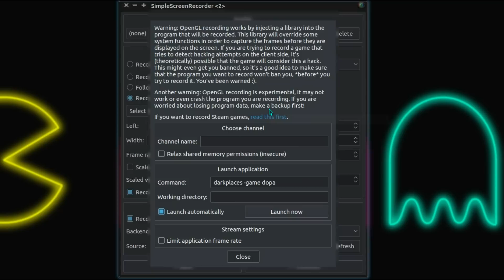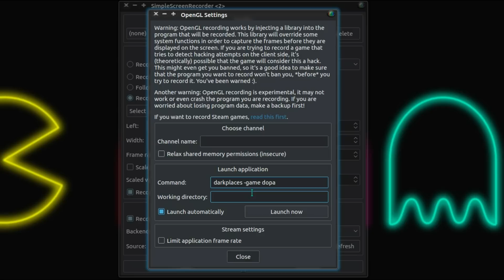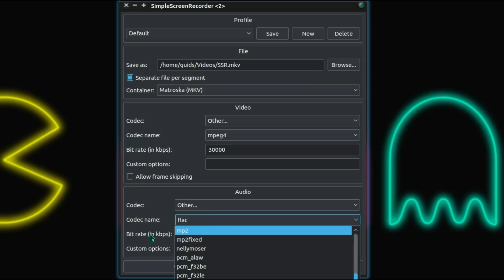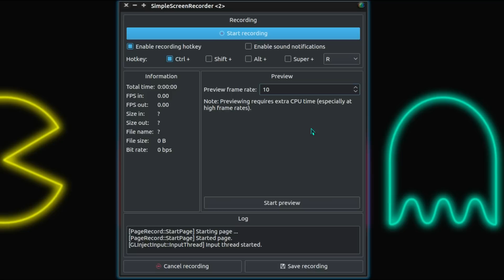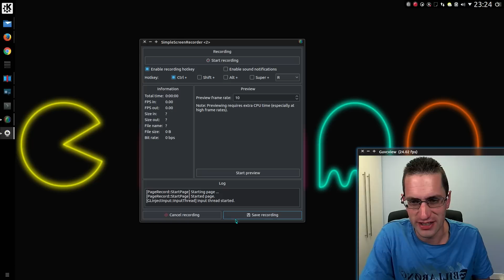SimpleScreenRecorder – My favourite Linux Desktop Recorder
SimpleScreenRecorder is simple enough to use, but not simple on features – you can record OpenGL games as well as the Linux Desktop. Many different file formats and codecs are supported.
In this video I show how to use SimpleScreenRecorder.

Installing in Ubuntu:
$ sudo add-apt-repository ppa:maarten-baert/simplescreenrecorder
$ sudo apt-get update
$ sudo apt-get install simplescreenrecorder